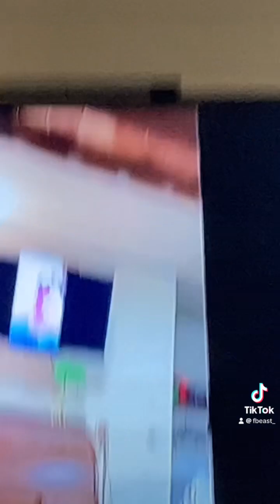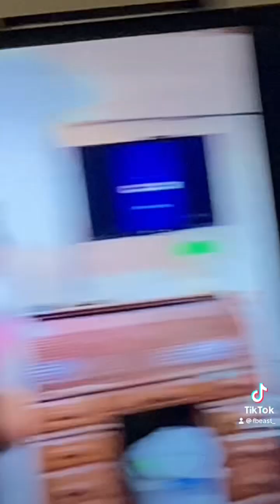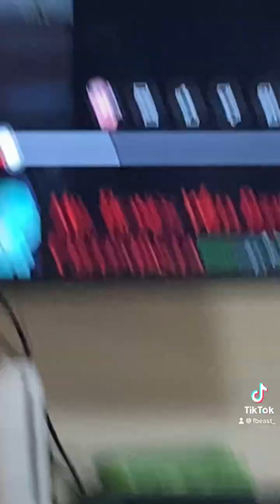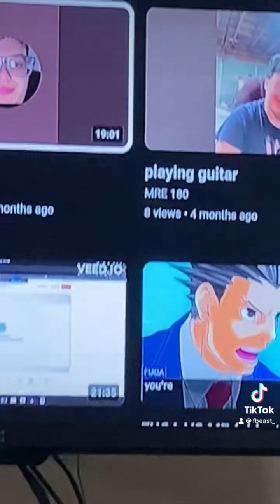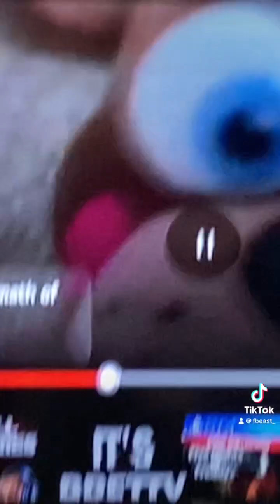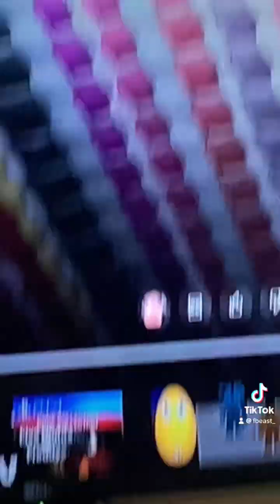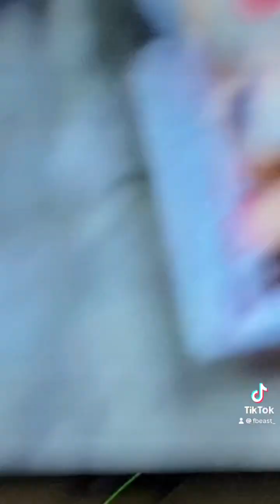MRE 180: The New Toad’s apartment series (part 4)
Sorry if it’s been a while since I make a Toad’s apartment video